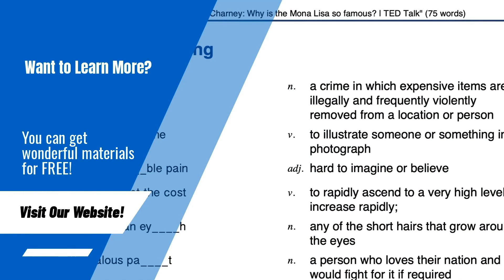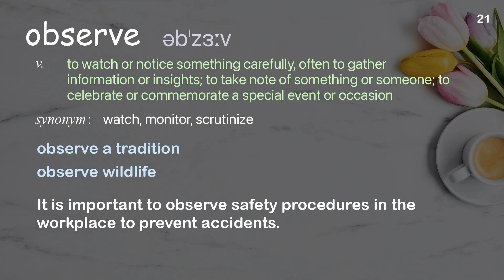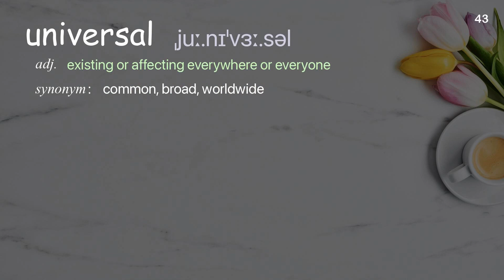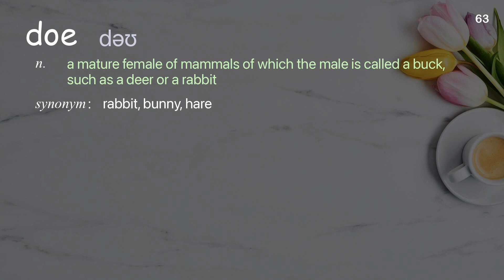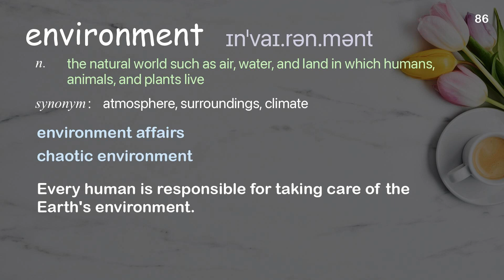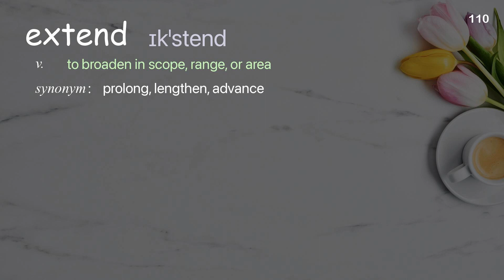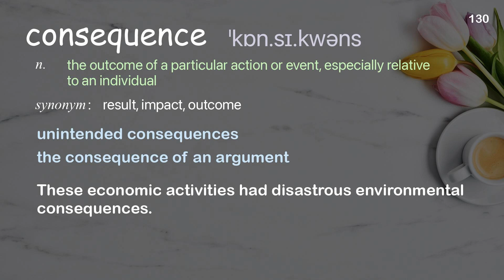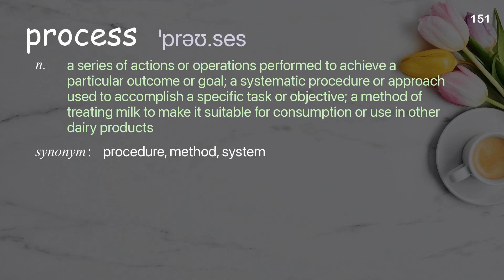152 Academic Words Ref from "Alex Wissner-Gross: A new equation for intelligence | TED Talk"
■PLEASE NOTE

■Reference Source
Alex Wissner-Gross: A new equation for intelligence | TED Talk